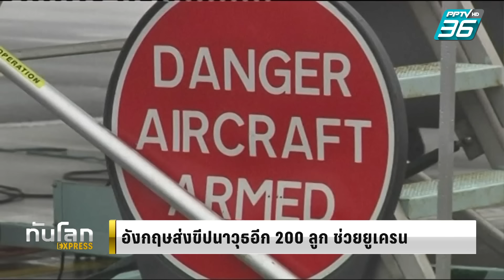ยูเครนถล่มหนักเมืองชายแดนรัสเซีย เสียชีวิต 21 ราย | ทันโลก Express | 31 ธ.ค. 66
การสู้รบระหว่างรัสเซียและยูเครนมีแนวโน้มกลับมาดุเดือดอีกครั้งในช่วงส่งท้ายปีเก่าต้อนรับปีใหม่ ล่าสุดเมื่อวานนี้ได้เกิดเหตุโจมตีเมืองชายแดนของรัสเซีย ส่งผลให้มีผู้เสียชีวิตถึง 21 คน โดยคาดว่าเป็นการล้างแค้นหลังจากรัสเซียระดมถล่มหลายเมืองของยูเครนในช่วงไม่กี่วันที่ผ่านมา